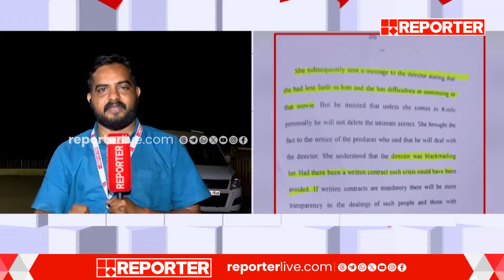'പ്രായപൂര്‍ത്തിയാകാത്ത കുട്ടികള്‍ വരെ ചൂഷണം ചെയ്യപ്പെടുന്നു'; ഞെട്ടലോടെ കേരളം | Hema Committee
'പ്രായപൂര്‍ത്തിയാകാത്ത കുട്ടികള്‍ വരെ ചൂഷണം ചെയ്യപ്പെടുന്നു'; ഞെട്ടലോടെ കേരളം | Hema Committee Report

With Regards
Team RBC